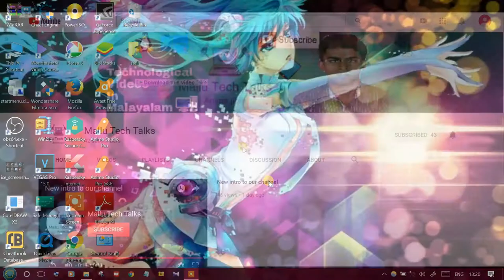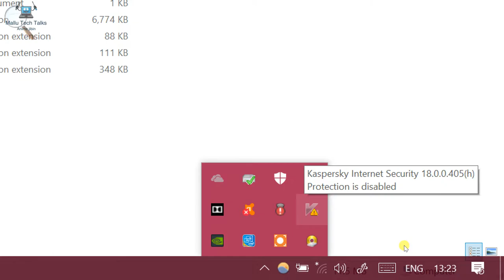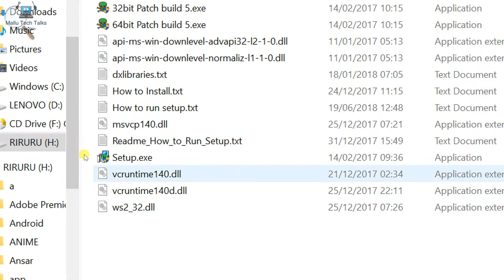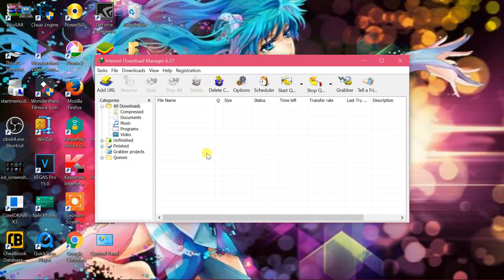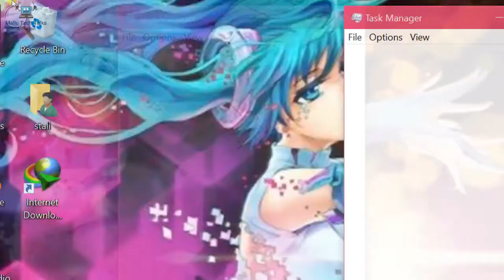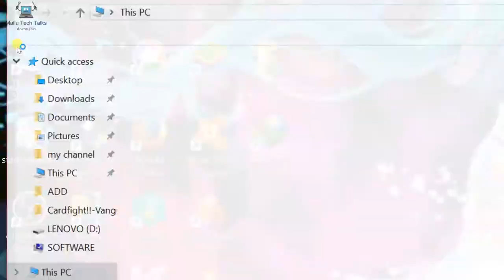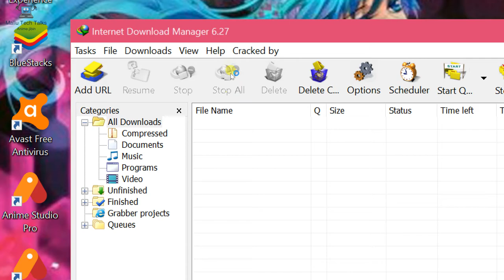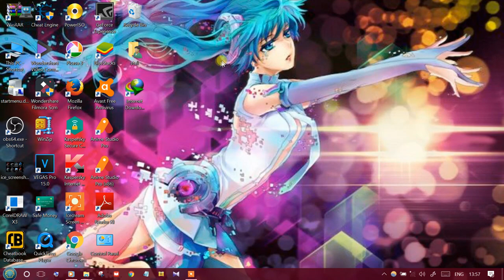How To Install Internet Download Manager In Windows - Explaind In Malayalam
കമ്പ്യൂട്ടറിന്റെ ഡൗൺലോഡ് സ്പീഡ് വർധിപ്പികൃാൻ ഒരു സോഫ്റ്റ് വെയർ

this installation guide will help you to install the specified software and use it for lifetime without any problems

How To Download & Instal All New IDM Software In 2020 (No Crack) + Enabling Google Chrome IDM Module In Wndiws OS.